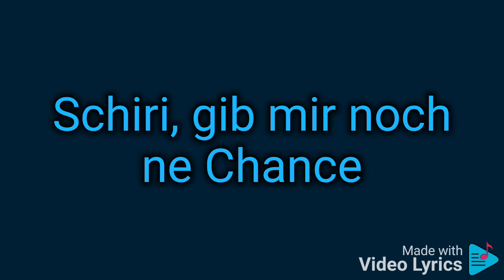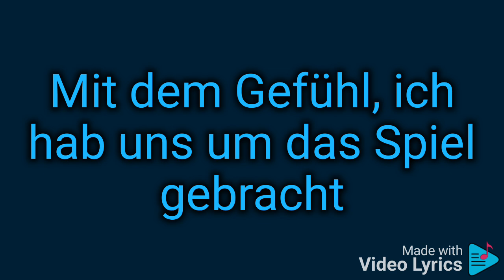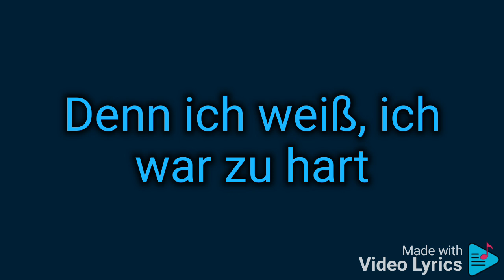Torlauf Petry - Nur ein rotes Stück Papier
Nur ein kleines Stück Papier von Wolfgang Petry Parodie